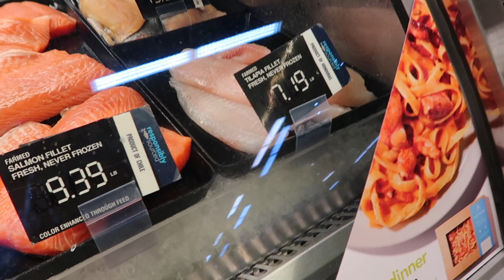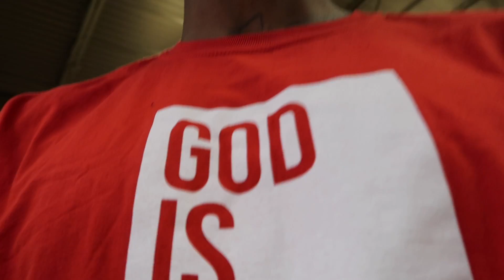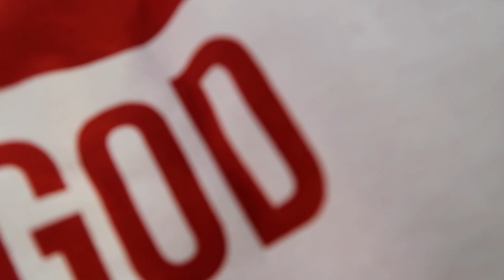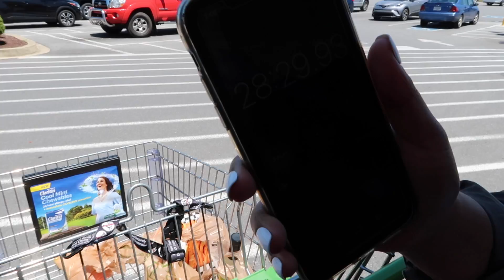HOW LONG DOES IT TAKE YOUR GF TO GROCERY SHOP?